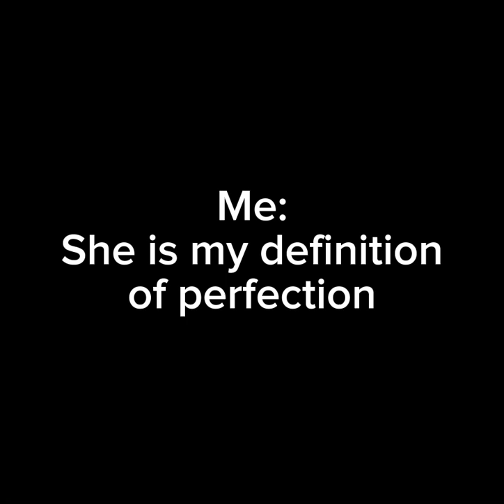Ai Hoshino edit🌟Cardigan🎶 ❗️Spoilers❗️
Song-Cardigan by Taylor Swift